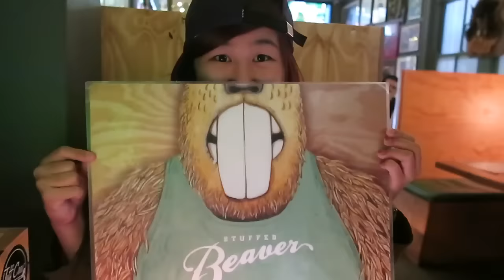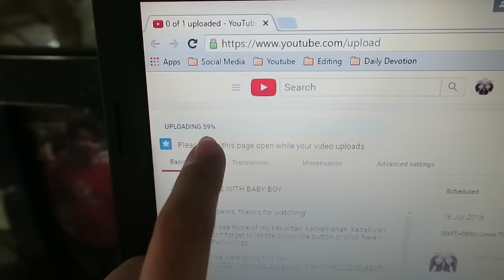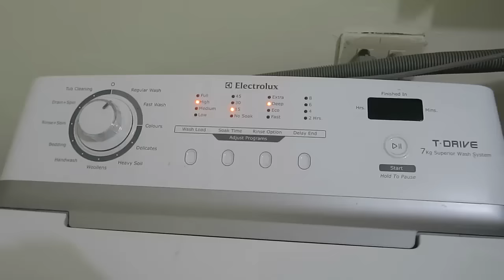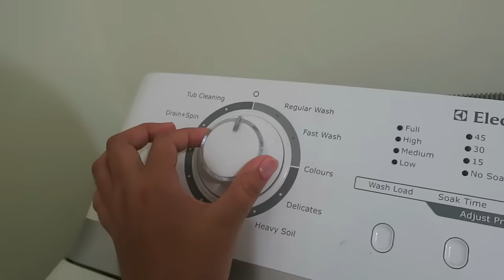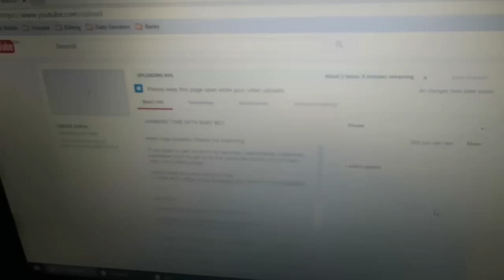HOW TO RIDE A BIKE WITH DADDY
xx
Perky